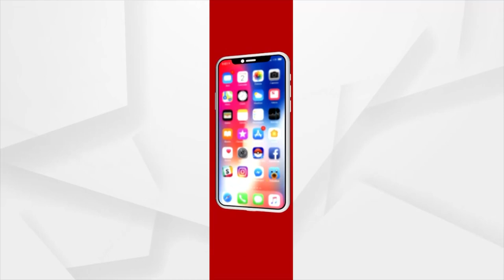Poll Violence in Jajpur, Strict action should be taken against miscreants who attacked Journalist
Journalists were attacked in Binjharpur, Jajpur District. Strict action should be taken against miscreants who attacked journalists, says Kanak News Editor, Manoranjan Mishra.